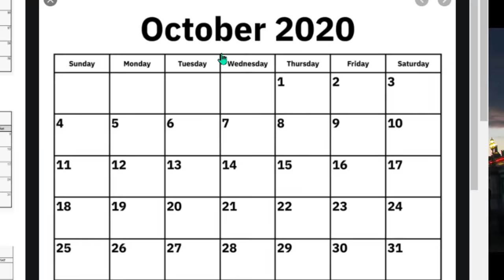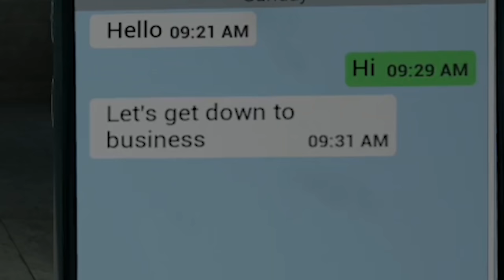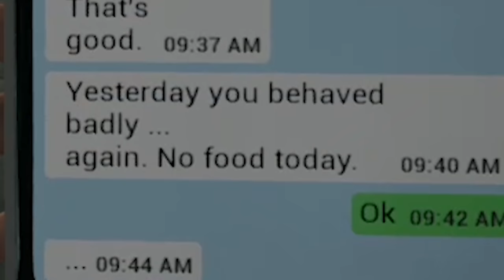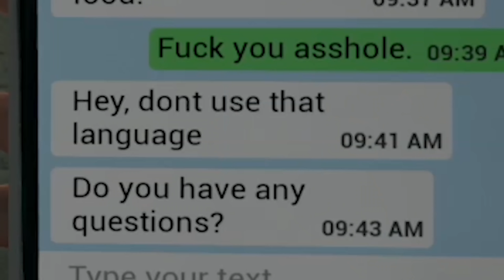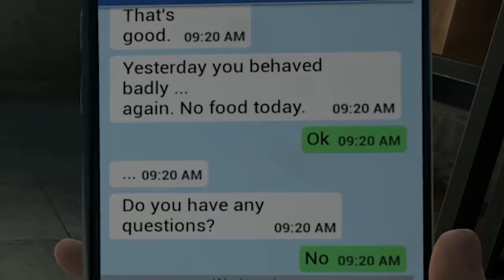Non fortnite gameplay #001